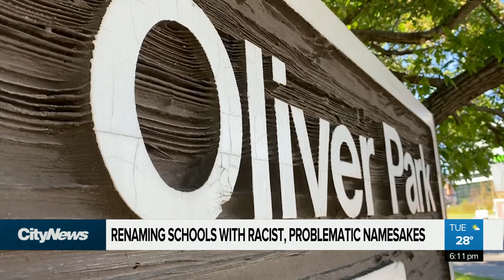Renaming of Edmonton schools over racist, problematic namesakes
Edmonton Catholic confirming they are reviewing the name of the Grandin School, over its namesake’s role in the creation of residential schools. Carly Robinson has more on other local schools in the process of being renamed.